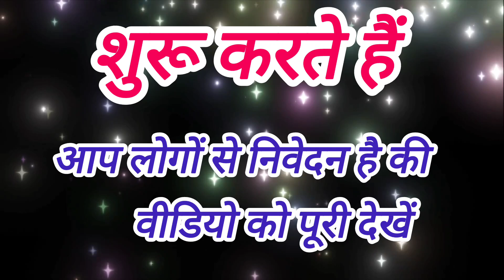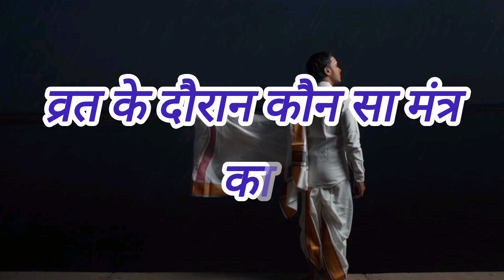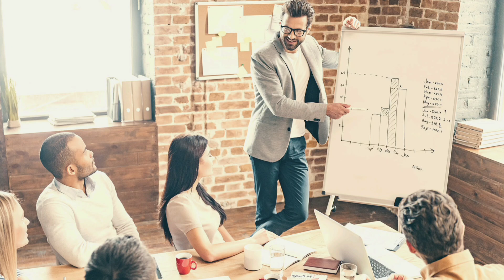सावन में सोमवारी व्रत के दौरान क्या दान देना चाहिए और कैसे करें व्रत पूरी जानकारी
सावन में सोमवारी व्रत के दौरान कौन सा दान देना चाहिए कैसे करें व्रत पूरी जानकारी

सावन में सोमवारी व्रत कब है और कैसे
सावन में सोमवारी व्रत कैसे करें
सावन में सोमवारी का व्रत करने से क्या लाभ मिलता है
सावन में सोमवारी का व्रत कब से है
व्रत करने से क्या लाभ मिलता है
व्रत कैसे करें
सावन में शिव जी की पूजा कैसे करें